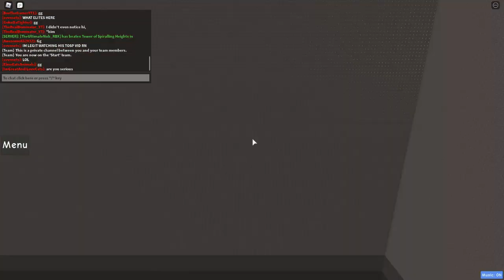TAKING ON RING 4!! *REACTION* | Roblox JToH